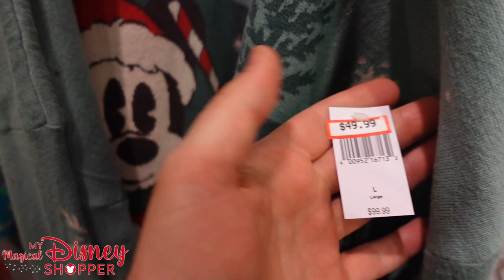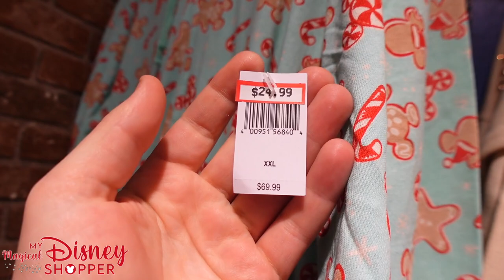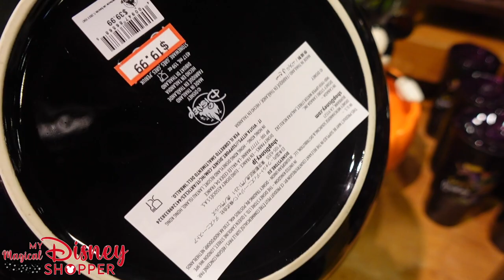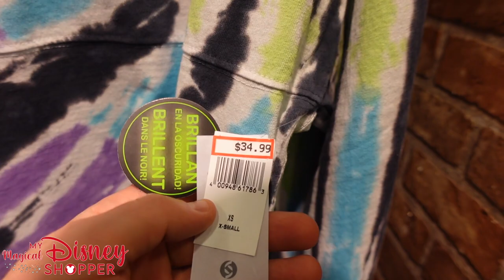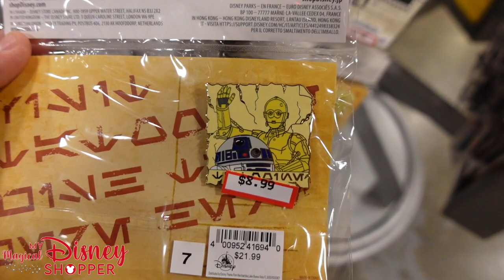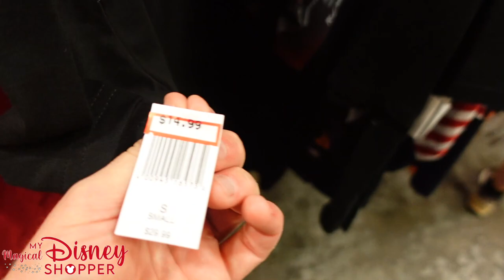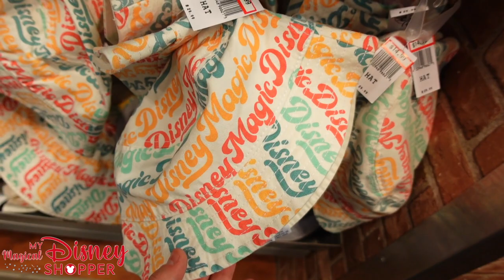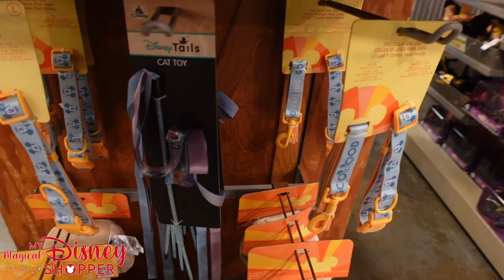Disney Character Warehouse UPDATE from iDrive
Hey Friends! There was so much to show off during this video that it got a little long but it's totally worth it! We highlighted a few new clothing items, Disney Christmas Merchandise, Disney Halloween Merchandise, and more! We saw an amazing collection of Disney Hats, Minnie Mouse Ears, and highlighted some of the Dooney & Bourke Handbags available at the Disney Character Warehouse. Don't forget about all the Disney Trading Pins as well. If you're interested in joining us on our cruise check out our facebook group to learn more and learn about our shopping opportunities as well:

Want to shop with us or become one of our Magical VIP Members?

Pixie Shopper - $4 Your name will be featured in the beginning of our videos and in the description

Sorcerer Shopper - $10 Same benefits at Pixie Shopper plus you get to request and vote for additional videos each month

Pirate Mystery Pin Box Shopper - $50 The Pirate Mystery Pin shoppers get each of the 2 previous tiers plus a Mystery Pin valued at $9.99 to $19.99 each month and shipping is included in the cost

Incredi-Box Mystery Disney Box - $125 This Mystery Incredi-box gets you access to all tiers plus a Mystery Incredi-box with a Retail value between $64.99 and $90.00 each month. Shipping is included in the cost of this patron membership

Become a Member of our Magical Disney Shopper community now! click the link to find out more about our membership tiers

When you become a Member we'll give you a personal shout out in the description like these awesome members!
Ali McGraw
Andrea Bishop
The Holiday Family

Our Shopping Carts:
Joovy Boot
Joovy Platoon

Vlogging Gear:
Sony ZV-1 Camera
Zhiyun Crane M2
DJI Osmo Mobile 3
Rode VideoMirco Compact